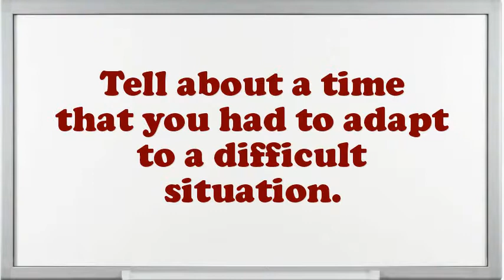Supervisor Cabin Equipment interview questions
Interview Questions for Supervisor Cabin Equipment.What makes your comforts about an Supervisor Cabin Equipment position?What encouragement preparation would you demand being capable to do this Supervisor Cabin Equipment job?What would be your leading endowment as an Supervisor Cabin Equipment job?What are the potentials of an elegant Supervisor Cabin Equipment?What pertinent Supervisor Cabin Equipment skills do you possess?Illustrate few exemplars of companionship as an Supervisor Cabin Equipment.In your Supervisor Cabin Equipment Chef job did you feel you improved agreeably?What achievements have you gained working as an expertise Supervisor Cabin Equipment?10 popular interview questions, commonly asked interview questions, first job interview questions,